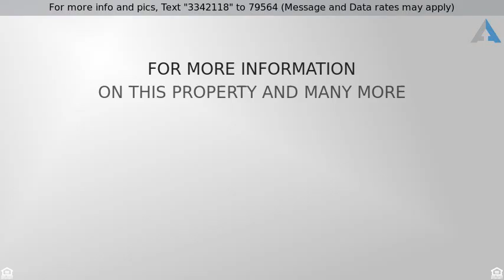Priced at $339,900 - 2431 W Blood Rd, Elma, NY 14052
Duplex - Elma, NY

Absolutely incredible duplex! HUGE bedrooms with fantastic walk in closets. Both sides have 1st floor masters with full baths. Newer roof, freshly painted and 1st floor laundry in both units. Beautiful park like back yard, perfect for entertaining and those summer BBQ's. All this and low low Elma taxes. Come and see us at the 1st open house Saturday  March 26th from 1-3PM